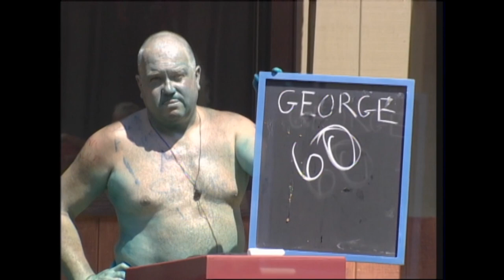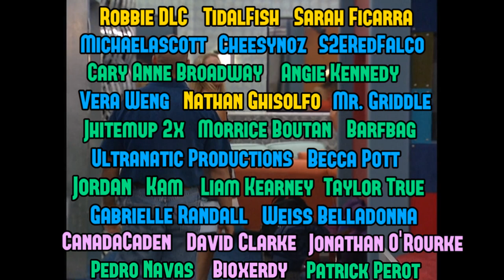The 5 Best Pre-Jury Weeks in Big Brother History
The Pre-Jury can be some of the most exciting times during a Big Brother season. While there have certainly been some awful and boring weeks in the Pre-Jury, some of the best weeks in all of Big Brother have come from it, so today, we'll be looking at the 5 best Pre-Jury weeks throughout all of Big Brother, at least in my opinion.

CHAPTERS:
00:00 The Pre-Jury
01:09 Honorable Mentions
02:22 5. BB7 Week 3
06:07 4. BB20 Week 2
09:47 3. BB24 Week 3
15:51 2. BB10 Week 4
20:49 1. BB6 Week 3
24:58 Ending
25:29 Jase Face and JC